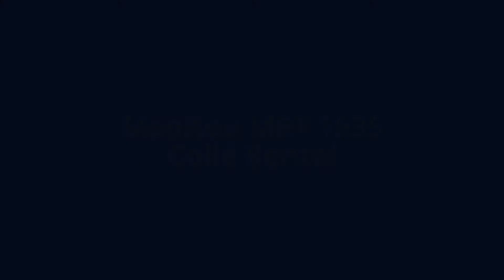Manitou MRT 1635 Teleskoplader hebt Betonteile Telescopic Handler lifting concrete blocks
Teleskopstapler Manitou MRT 1635 Turbo von Collé hebt Betonteile (Dezember 2013)

Telescopic handler Manitou MRT 1635 Turbo of Collé lifting concrete blocks (december 2013)